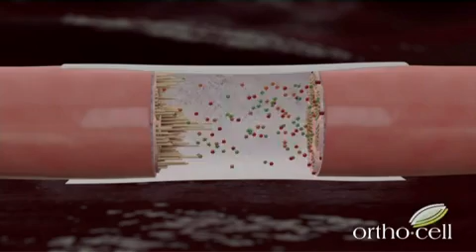7 News Perth - Professor Minghao Zheng: world breakthrough in nerve repair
Professor Minghao Zheng, Head of the Bone and Brain Axis Research Group at the Perron Institute, comments on his world breakthrough in nerve repair, developed at the Perron Institute in Western Australia.